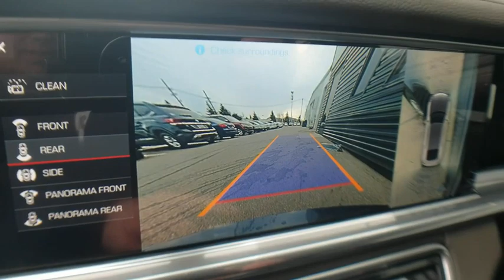2020 Porsche Panamera Bloomfield Hills, West Bloomfield, Novi, Northville, Farmington Hills, MI H720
Night Blue Metallic New 2020 Porsche Panamera available in Farmington Hills, Michigan at Suburban Imports Farmington Hills. Servicing the Bloomfield Hills, West Bloomfield, Novi, Northville, MI area.

Night Blue Metallic 2020 Porsche Panamera 4 AWD 8-Speed Porsche Doppelkupplung (PDK) 3.0L V6brbr19/26 City/Highway MPG